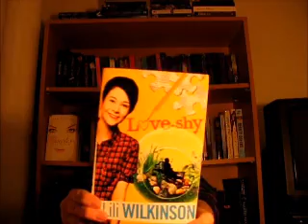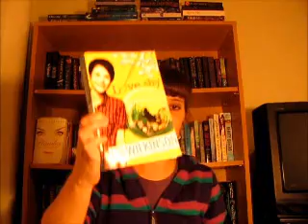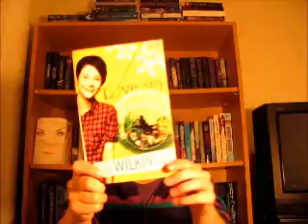Love-shy book review (with special feline guest)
4.5/5 stars for Lili Wilikinson's witty, refreshing contemporary YA novel